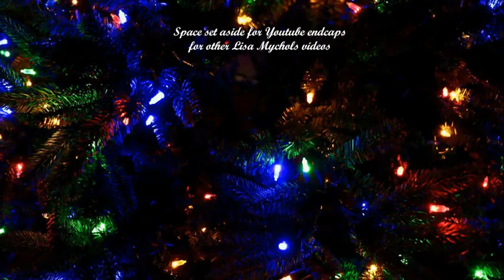Washington DC Radio Wash 97.1 HOT 99.5 Majic 92.7 Flip to Christmas Song Arrives & Brings Cheer!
Washington DC Radio Program Directors, Talent and Staff:  Like Charlie Brown's Christmas tree, this little Christmas song just needs a little love.  Access everything you need to have this song on your airwaves in 10 minutes right here!!!  This festive and beautiful song is properly registered with ASCAP and copyrighted.

Here is a Christmas song by Lisa (last name pronounced Michaels) with radio soundbites to give you a sense of how great this song could sound on your radio airwaves this fall and through the holiday season. I am hoping you will seriously consider adding the song to your holiday rotation.  It is simply a wonderful contemporary Christmas song.  The radio ISRC ID code is QZK6N1919071 and the WAVE file and radio press sheet can be accessed with the following link:

Radio Station Care Package for “Ringing Bells on Christmas Day”

Lisa has a genuine love for Christmas, so much so that her debut album was a seasonal Christmas CD called “Lost Winter’s Dream.” She recorded that entire album with Beach Boy legend Brian Wilson’s studio and touring band The Wondermints (she also played out live with them many times). Lisa’s love for 1960s style music is on display on this song with a girl group sound (think of a modern day Martha and the Vandellas) and Beach Boy like harmonies that glide heavenly above the track. “Beautifully festive, with sentimental lyrics and a bit of holiday grit” is a good way to describe the song.

Taylor Swift, Billie Eilish, Katy Perry, Gwen Stefani, Coldplay, the Bangles, ABBA, Bruce Springsteen, the Beatles and even Elvis Presley were all unknowns at one time. Until each had their breakthrough moments. I believe this song is Lisa’s breakthrough moment. As program directors, talent and staff of local radio , I sincerely hope that you can hear all that is special, magical and festive about “Ringing Bells on Christmas Day” and can find a place in your hearts and on your airwaves for this beautiful song this holiday season.

If anyone on the local level really enjoys this track can you please recommend it for your radio / media group’s national holiday playlists as well (let them know you discovered something special).  Thank you for any effort or input you can provide in this matter. This little indie Christmas song just needs a chance.

If you enjoy Lisa’s song please consider adding it today to your holiday playlist folder and files.  Again, everything needed is mentioned in the opening paragraphs of this letter.

Note, the second song in this video is "Winter is Here" from a 2018 EP of the same name. Lilting, haunting, seasonal and beautiful. Enjoy!

Lisa likes to give a shout out to those that support her music.

Thank you for your time and consideration. Hoping for a “That Thing You Do” moment…

Brian

** PRESS SHEET INFO **
Lisa is a southern California power pop artist with four full-length (and 2 EP) solo recordings to her name as well as band work with groups such as The Masticators, The Waking Hours, Nushu, her current band The 7 & 6 and with a new CD with SUPER 8. She has referred to her own music as “sunshine garage pop.” Vocally she is often compared to the likes of Susanna Hoffs of the Bangles, Olivia Newton-John, Taylor Swift and legendary Karen Carpenter for the purity and sweetness in her voice.

Interlace her beautiful voice with an always melodic and sometimes biting rock and roll edge and you have a good feel of Lisa’s music. She has earned the nickname “Queen of Power Pop” by her fans and the power-pop community that has embraced her talent and music for years.

Find her on YouTube, Amazon, iTunes and elsewhere. Sample her music catalog, you'll love it!!!

Merry Christmas!

EXTRA FOR COUNTRY MUSIC PROGRAMMERS
For country music program directors, yes, with the sound of today’s new country artists I do believe this song can easily be appreciated by your listeners when played alongside other holiday songs on your country channel (Ted).  Included in the Dropbox containing the WAVE file of “Ringing Bells on Christmas Day” I also included in the MP3 folder a country song that features Lisa Mychols on vocals.  It is called “Honkey Tonk Jezebel.”

It was recorded three or four years ago and was part of Davie Allan’s CD.   Davie Allan is a guitar virtuoso and he had a TOP 40 single in 1966 with “Blue’s Theme.”  He actually recorded a CD, then re-recorded the CD with Lisa vocals on the tracks.  If you would like to air “Honky Tonk Jezebel” to warm up your listeners to Lisa’s music please get in touch.